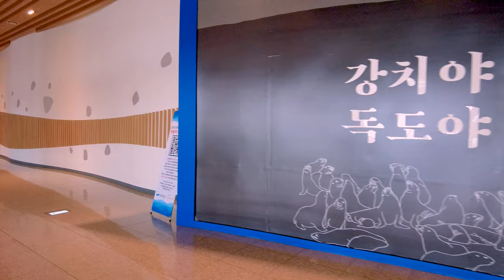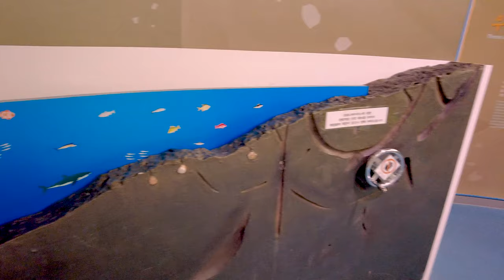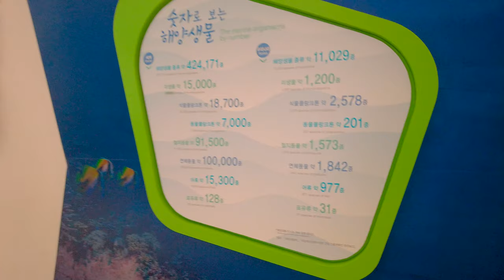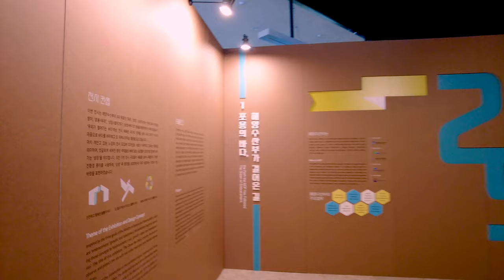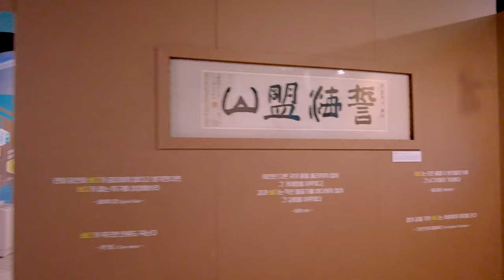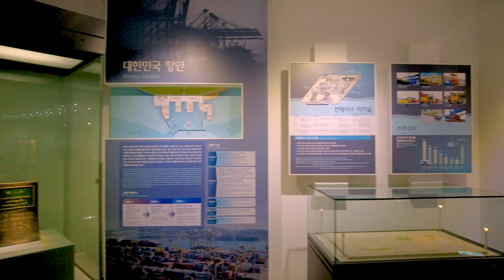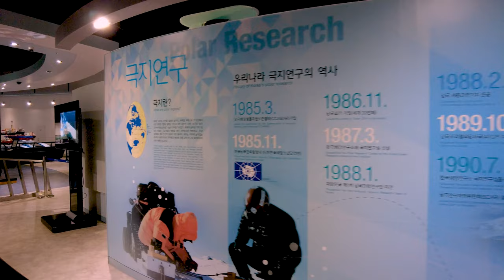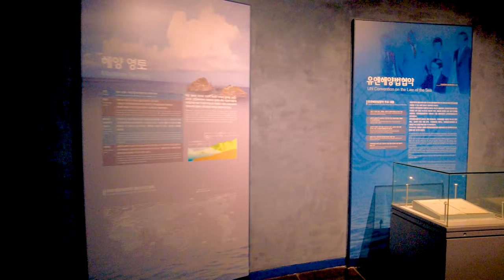[4K] Korea National Maritime Museum, Yeongdo, Busan, Korea 부산 영도 국립해양박물관